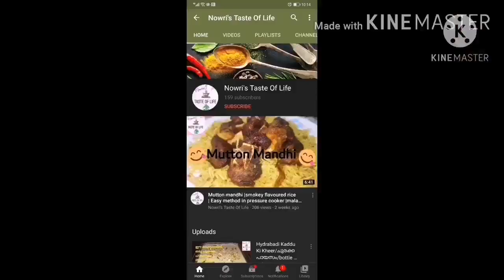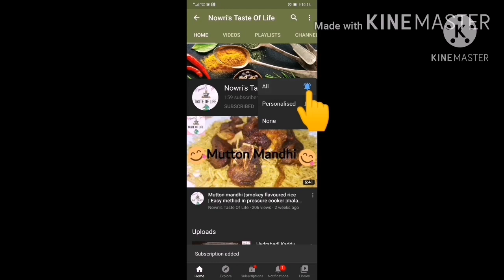Palakkadan kayachar without Mutton/കായ്ച്ചാറ്😋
Palakkadan kayachar without Mutton
Best side dish with ghee rice, white rice,
Dosa, iddly and  palakkadan biriyani

Ingredients

Toor dal
Chana dal
Green chilly
Garlic
Oil
Cinnamon
Red chilly
Cardomom
Cloves
Curry leaves
Cumin seed
Mustard seed
Fenugreek seed
Red chilly powder
Turmeric powder
Garam masala
Coriander powder
Onion
Potato
Tomato
Ripe banana
Brinjal
Drumstick
Ash guard
Small onion
Coriander leaves
Water
Salt

For my other Recipes